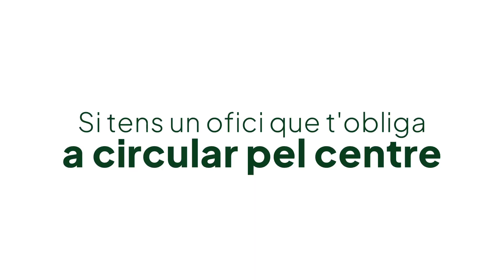SPOT CASTELLÓN CIRCULA Valencià 3